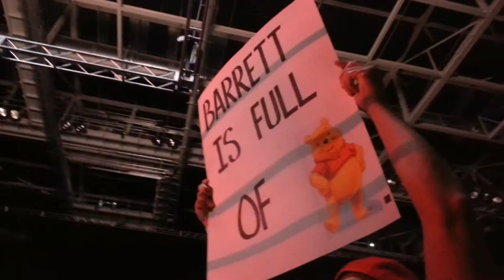WWE Evansville 2014 Bad News Barrett vs Tyson Kidd